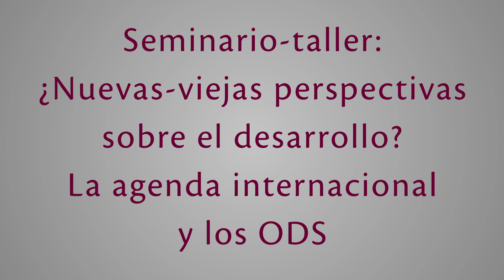Seminario: ¿nuevas-viejas perspectivas sobre el desarrollo? La agenda internacional y los ODS